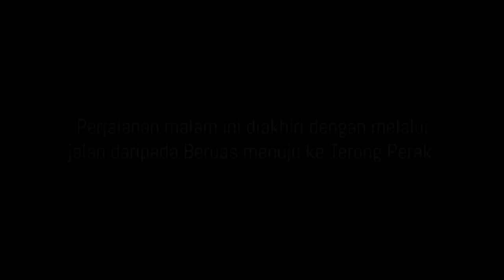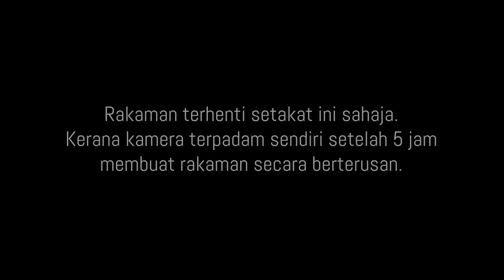Jalan Beruas Menuju Ke Terong | Kenapa Tak Boleh Bawa Anak Kecil Waktu Malam?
VIDEO DAN LINK :
1. Jalan Changkat Jering Ke Beruas